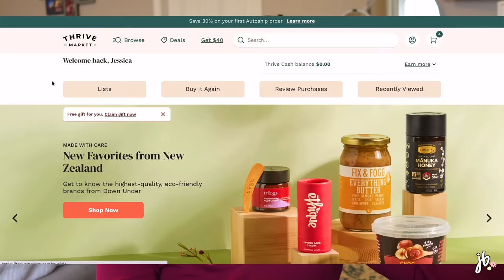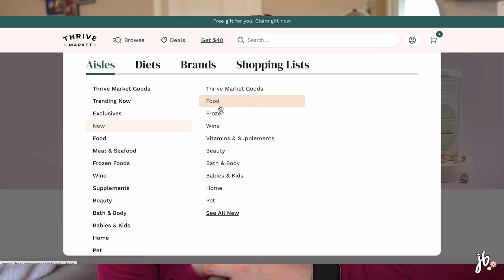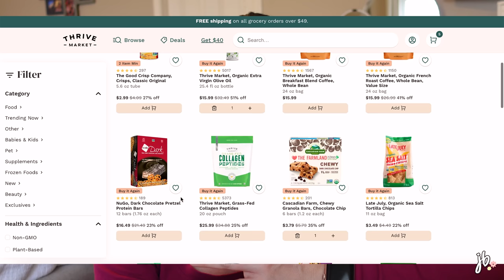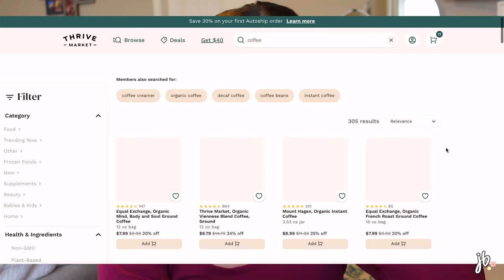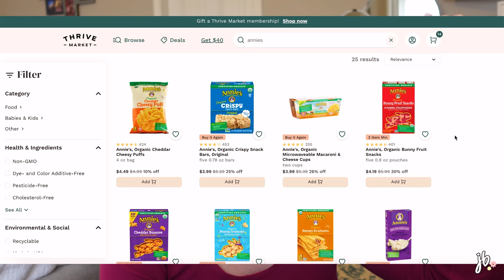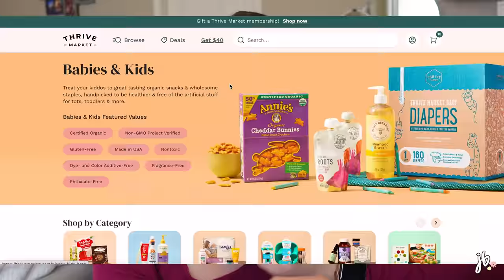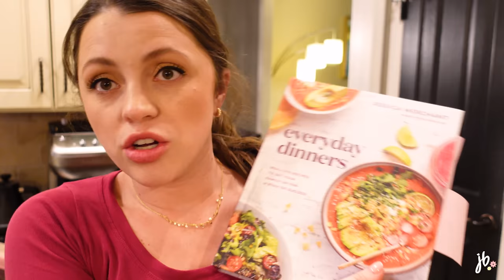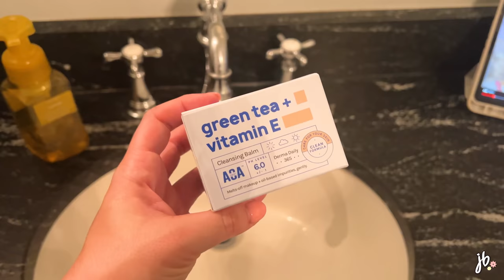new amazon finds, EASY dinner recipe (we made twice this week lol), and oh GUESS WHAT?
Join Thrive Market today and get $110 worth of free groceries

my jacket (similar)
my label maker
everyday dinners cookbook
our mattress
aoa cleansing balm